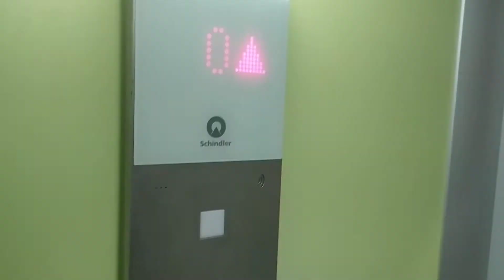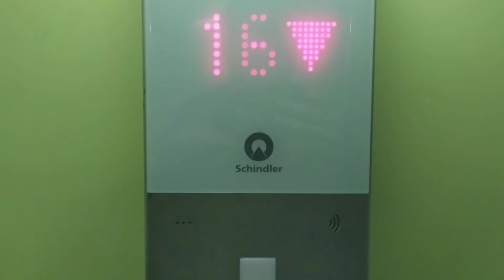Výtah Schindler Vysoký Věžový Dům Ostrava,Sídliště Generála Píky